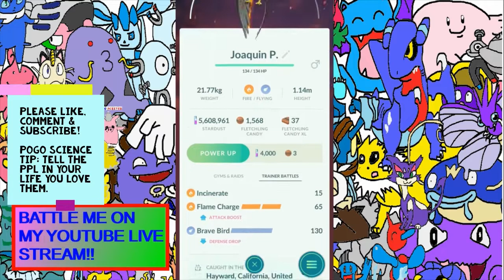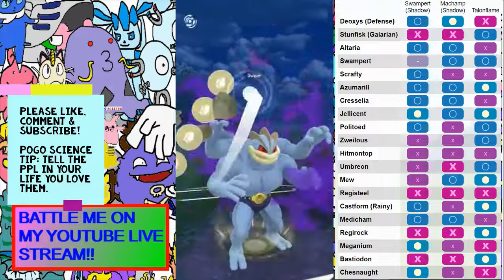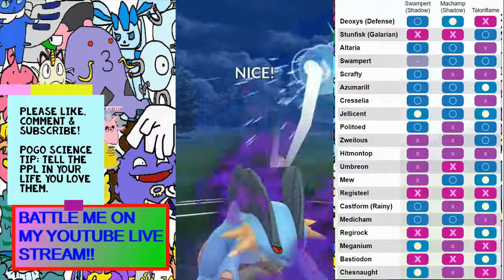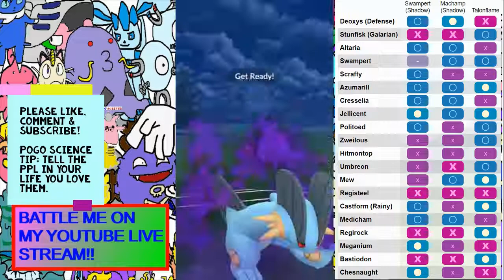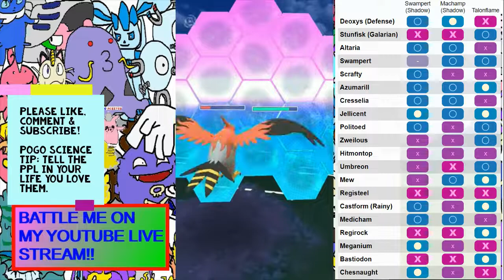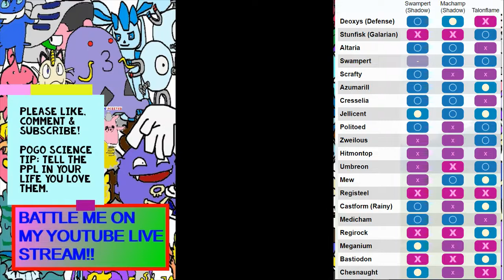10-0 WIN STREAK TEAM! *30 SEC SWITCH TIMER* GREAT LEAGUE POKEMON GO BATTLE LEAGUE!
We won 10 in a row with this MYSTERY team!  Do not do drugs!

My Team:
Shadow Swampert: Mudshot, Hydro Cannon*, Sludgewave
Shadow Machamp: Counter, Cross Chop, Rock Slide
Talonflame: Incinerate*, Flame Charge, Brave Bird

*Community Day Moves